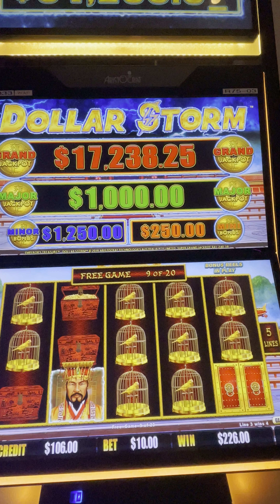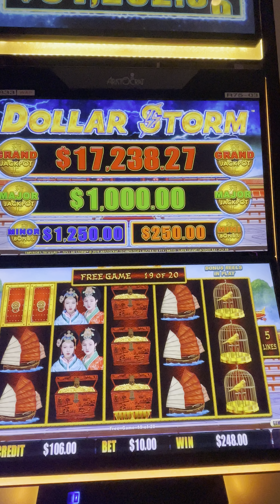Dollar Storm $10 bet bonus